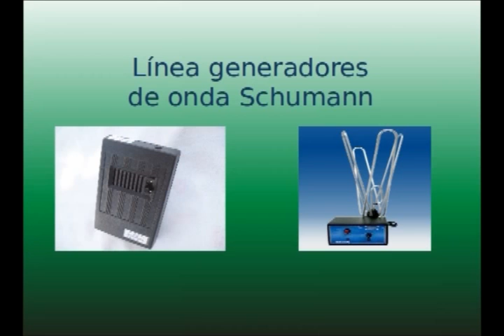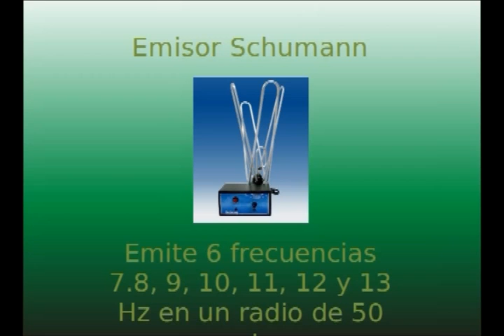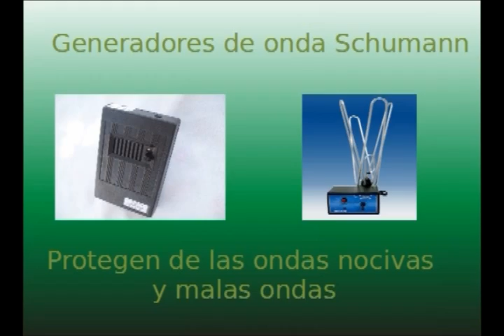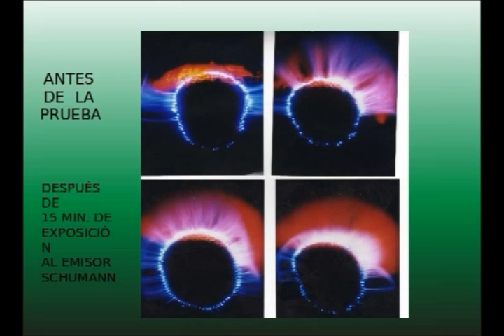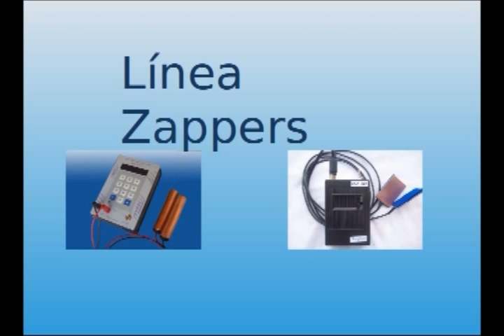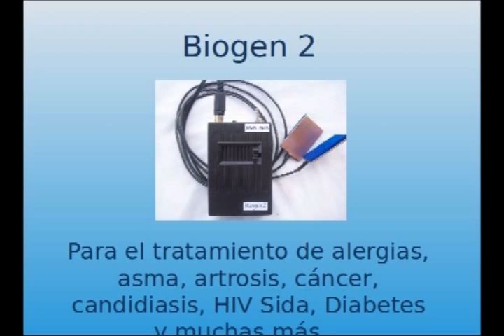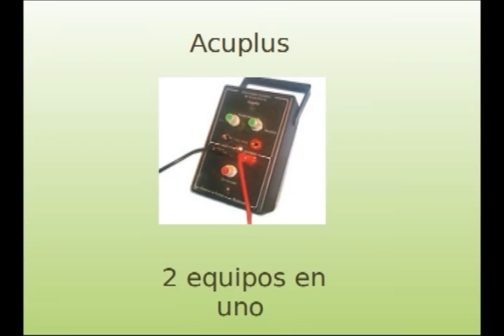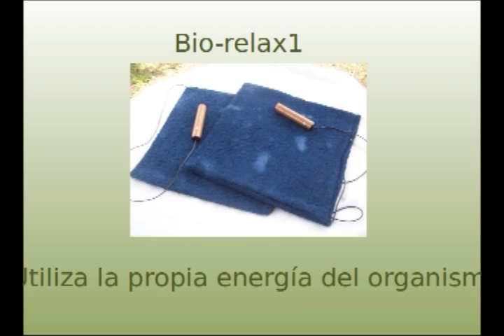Claudio Sadoly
Ingeniero electrónico, investigador, desarrollador y fabricante de equipos electrónicos que abarcan diferentes áreas de la salud y el bienestar, aptos para terapias holísticas y complementarias.